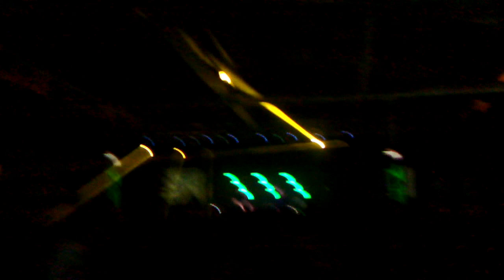Lucky Records Showcase with Slam @Luka Beograd(1)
Beograd
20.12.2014